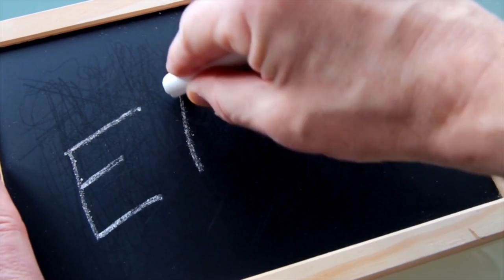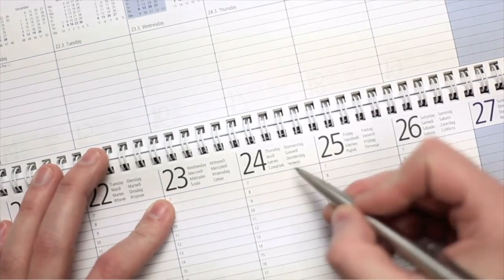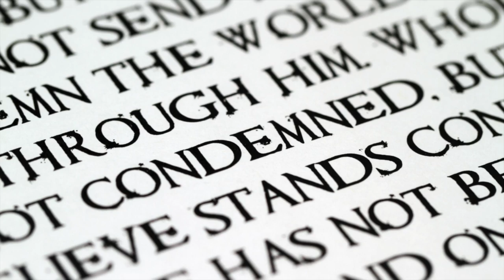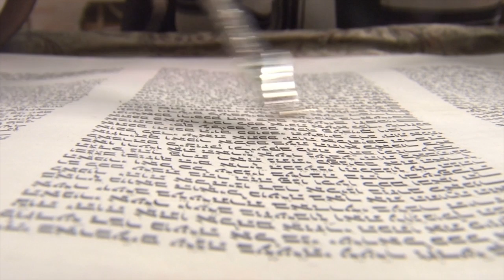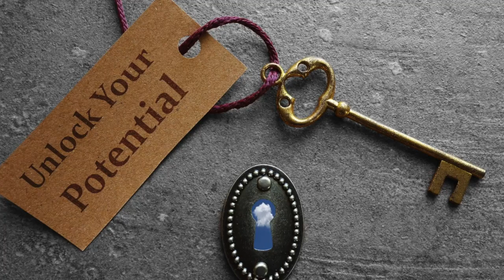WHY WE CELEBRATE TISHA B’AV | UNDERSTAND the 9 AV LIKE NEVER BEFORE | ORTHODOX JEWISH LIFE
This year the 9th of av 2021 or 9 av 2021 will be so special considering the pandemic. But will doing Tisha Beav will change the world?
Many people will ask themselves why should they celebrate Tisha Bav, what is the meaning of tisha B'Av and why is so special about this day?

 On Tisha B’Av we see the Jewish people with a gloomy face, some are crying, they are not wearing leather shoes,  we see them fasting and spending their day in synagogue and we hear they are mourning The destruction of the temples.But why are they doing all of this?Isn’t  the fast for Yom Kippur enough?In this video we will answer all these questions and stay tuned until the end of the video to know what should you do to make this Tisha B’Av more than a fast day and for you to discover the tremendous transformative potential of Tisha B’Av will have on you.And if you like this content all about simplifying and adding meaning to your Jewish life please consider subscribing!So let’s jump into it!!The Jewish traditions in this of 3 weeks between the 17th of Tammuz and the 9 of Av also known as BEN HAMETZARIM is to decrease our merrymaking : no weddings, , no travelling, no buying of new items of value, ...this period will intensify in the last 9 days of Av leading to Tisha b’av where we will not wear fresh laundered clothes, we can only take cold showers, we cannot eat meat, ..and finally on the 9th of Av we will fast, sit on the floor, say special prayers, weap  and mourn.

What is so special about the 9 AV in history?
To better understand we have to go back in 1312 B.C.E. After the exodus from Egypt, while the Jews were wandering in the desert, 12 spies were sent to report on the ‘promised’ land ahead, this land was the land of Israel ( Eretz Canaan). a land described by G.d as the land of milk and 🍯 honey.
The spies cane back and gave a negative report, the Jews cried and G.d decreed that 9 Av will be a day of sorrow:
In history on that day destruction of 2 Beth Hamikdash, destruction of city of Betar and yerushalayim being plowed.

Why are we mourning the Beth Hamikdash/ temples?
Where resides G.d on earth
-ability to fulfill full potential spiritually
-atonement for sins

What is the meaning of Tisha beav? How can it transform you?

Closer to yourself, to the others and ultimately to G.d
Torah study: partner’s in torah
Take upon yourself a mitzvah

0:00 intro
0:45 Tisha Beav
1:00 3 weeks between 17th Tammuz and 9 of Av Ben Hametzatim
1:10 traditions during 3 weeks
1:33 traditions on Tisha B’Av
1:43 why traditions 3 weeks and Tisha bav
2:10 why on the 9 of Av
3:55 what happened on the 9th of Av
4:10 Beth Hamikdash/ temples mourning
6:00 Tisha B’Av meaning
6:30 why celebrate Tisha Beav 9 of Av 2021
7:18 improve yourself
7:58 moshiach messiah now
8:12 redemption geulah
9:00 random acts of kindness

Since you are HERE,  you want more content about the JEWISH life I AM SURE!! SO these videos will interest you:

❤️WHAT IS SHABBAT:❤️

💡HOW TO PREPARE FOR SHABBAT💡

🐟BEST FRIED FISH 🐟

🐔BEST chicken/schnitzel🐔

SHORT BIO OF WHO IS BEHIND FRUM IT UP!

Hi!
Thank you for being here and have clicked on this video !  It means so much to me!

Being a religious Orthodox Jewish woman with small children while working full-time as a healthcare professional with no outside help! I share with you tips tricks, shortcuts , DIY, hacks,.. videos to help you celebrate shabbat/holidays, to better understands what are the pillars of Judaism, to discover many mysteries enclosed in the Torah as well as to see that it is possible to balance a family life, a career and the perceived challenges of being a religious jew at the same time without feeling lost nor overwhelmed "most of the time" LOL!

Come and join me in this ride on how to be religiously YOU in a simple and fun way: Let's frum it up!

Sara Malka :)

TIK TOK frumitup